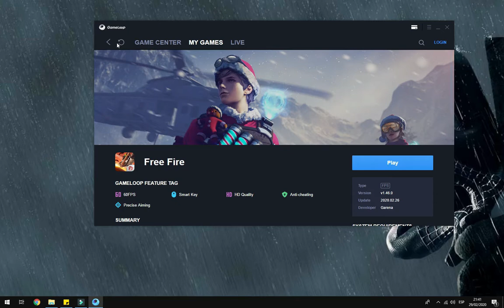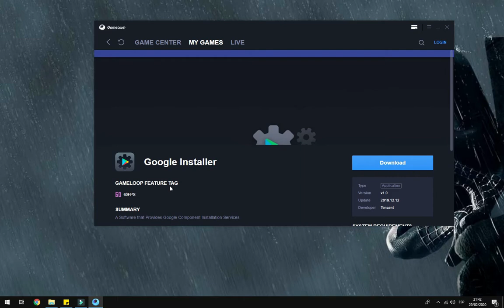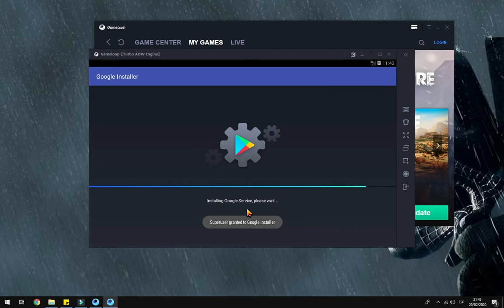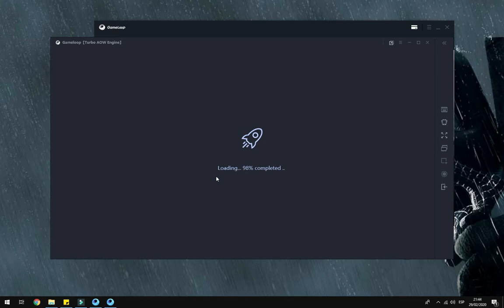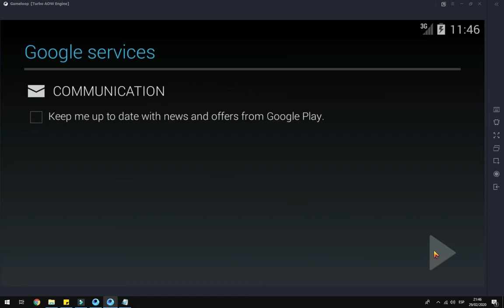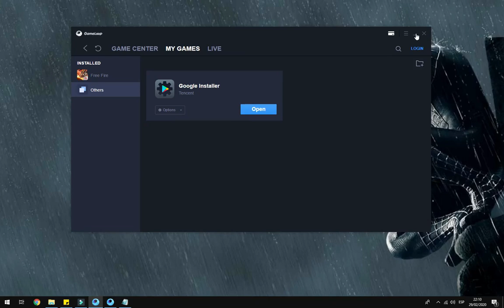FREE FIRE PARA PC CON GMAIL SOLUCIONADO (SIN LAG, PC BAJOS RECURSOS)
INICIAR SESION CON GMAIL EN FREE FIRE PARA PC, FREE FIRE PROBLEMA GMAIL SOLUCIONADO, COMO INSTALAR FREE FIRE PARA PC, CONFIGURACION LISTA❎, FREE FIRE SIN LAG PARA WINDOWS 2019👌 FREE FIRE PARA PC 2020, Free Fire Sin Lag para PC, FREE FIRE 2020.

Track: Free Fire (Hybrid Trap REMIX)